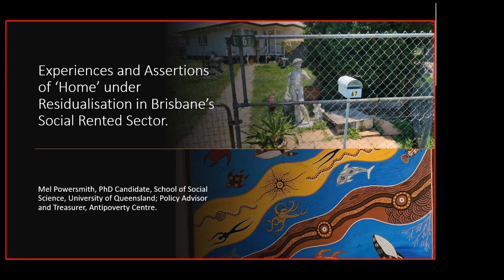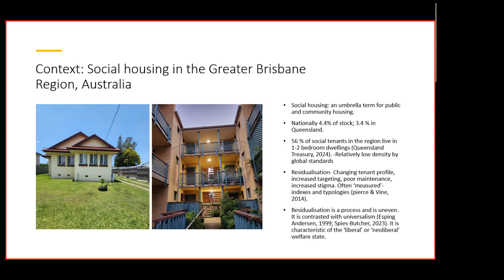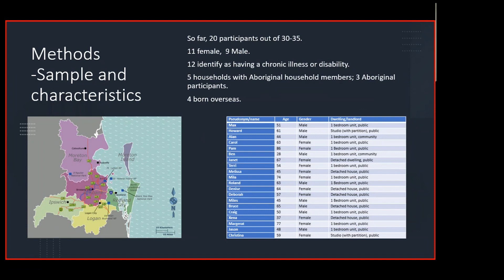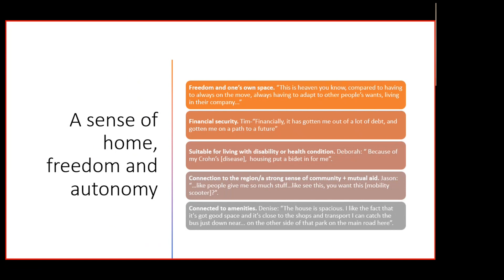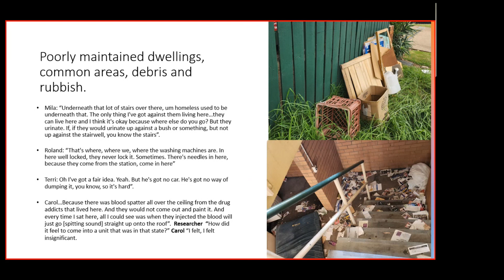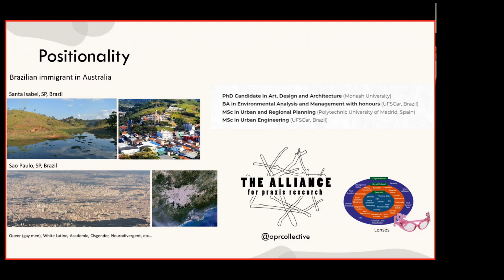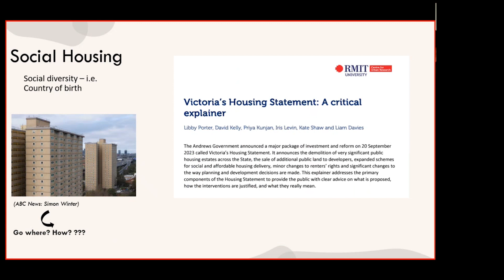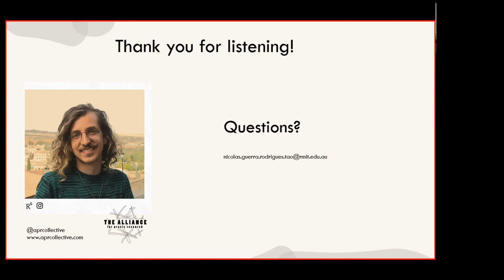Critical perspectives Seminar on Social Housing Policy in Melbourne & Brisbane